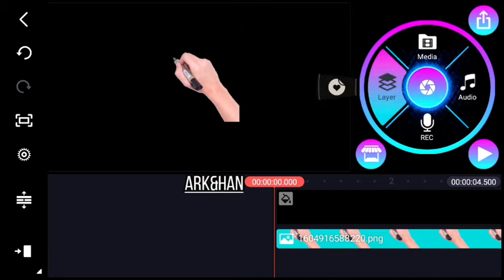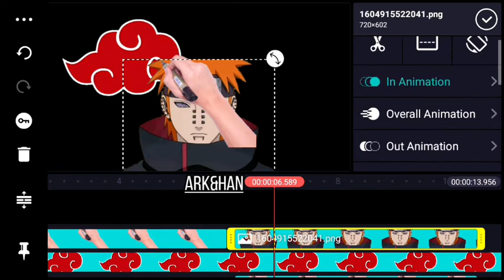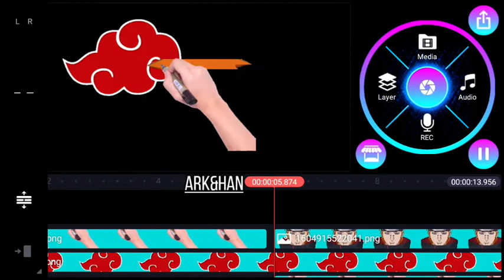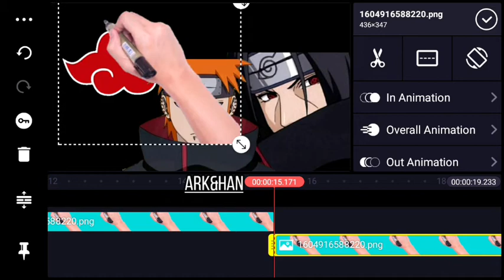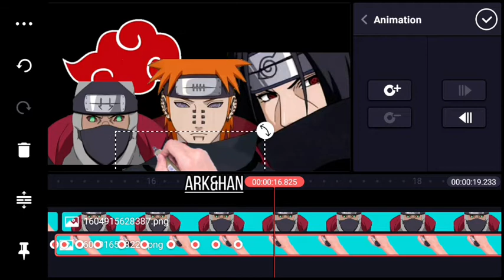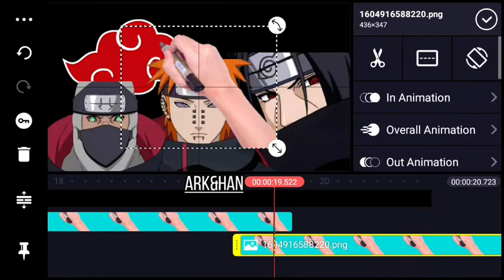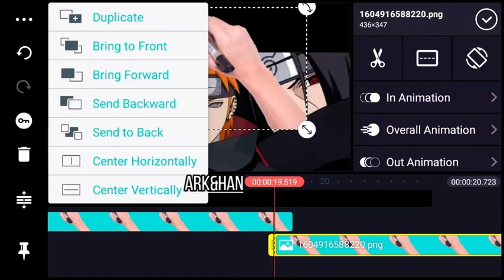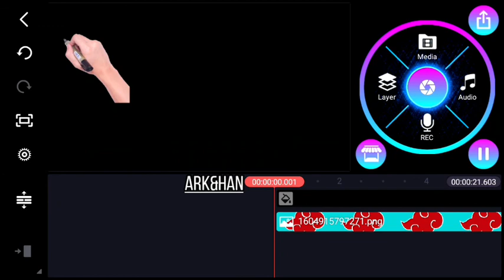How to Make Akatsuki Animation in Android | Kinemaster Tutorial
Ark and Han back with another video ❤️

We will share everything about the world, we need your support to gain that goals🙏

XBP👐